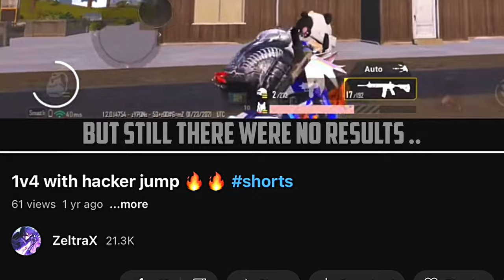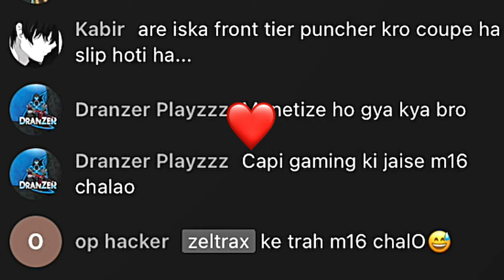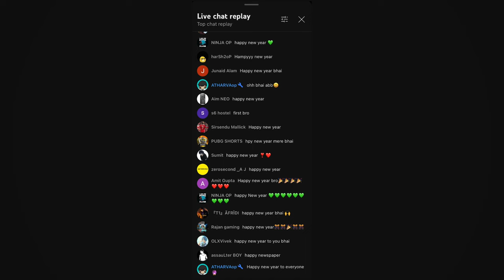How my Videos got Viral?❗️